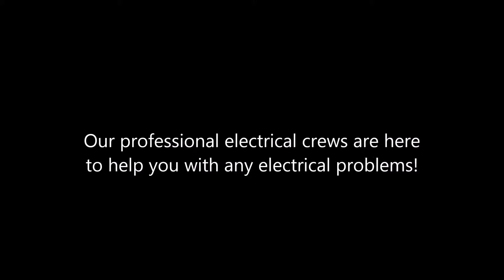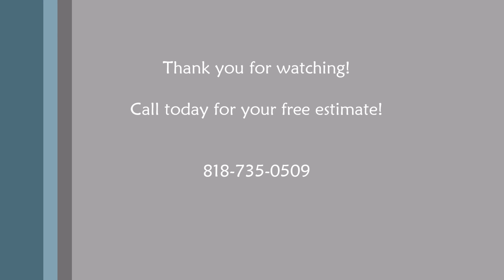Olympic Electrical Installation Shafran Construction